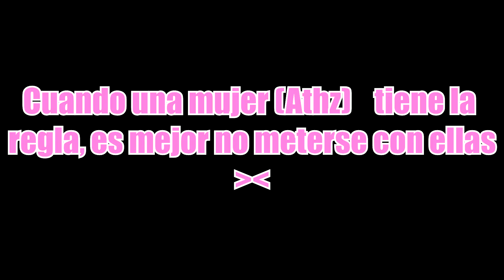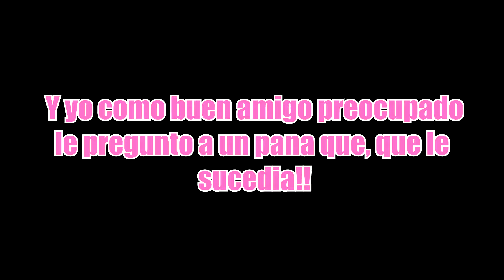League of Legends con los panas! 4 | Menstruacion y sus peos | Athz ARRECHA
bueno mis bebeses aqui les dejo otro video de league como acostumbro hacer ahora con los panitas divirtiendonos un rato y salen esas troleadas, esta ocacion a nath nuestra amiga al parecer tenia un poco de problemilla hormonal XDDDD! espero q les guste!.

Un nuevo video donde podran ver lo griton q soy jajaja, like y suscribanse si les gusto, dejenme en los comentarios q quieren ver para asi yo hacer lso videos q les gusten!! :D